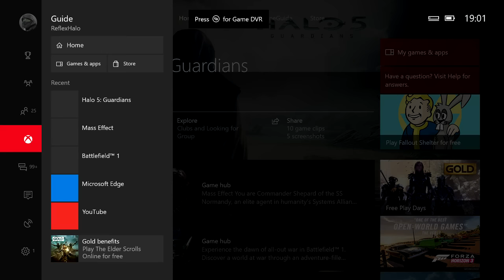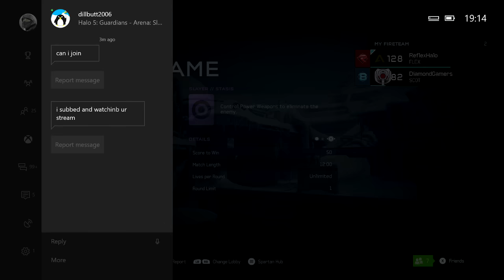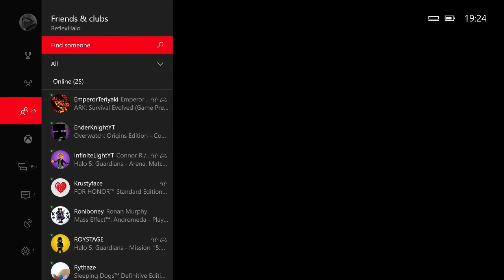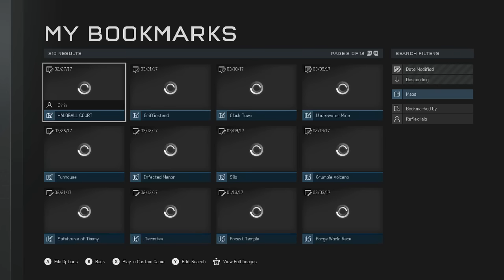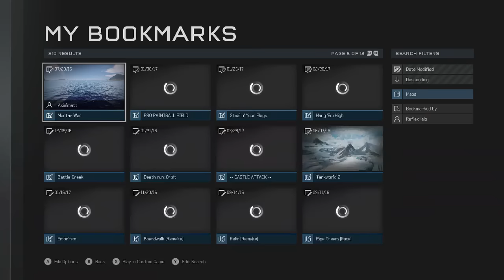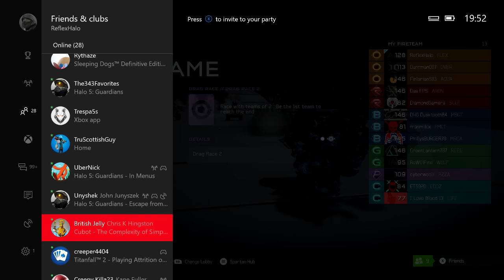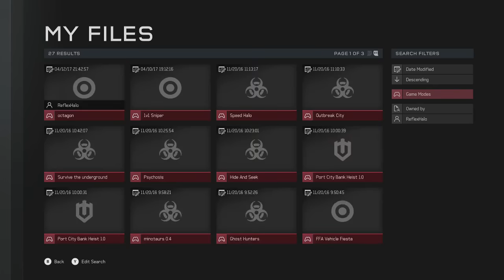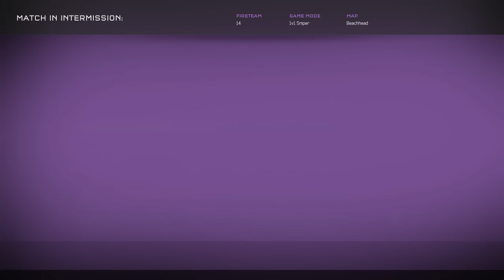FAST AND FURIOUS DRAG RACE (Halo 5 LIVE #2)